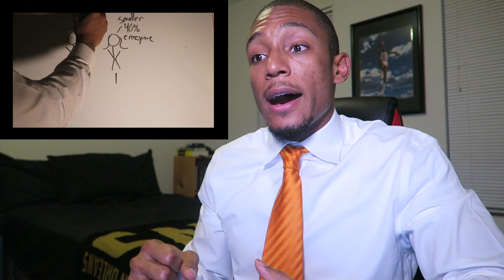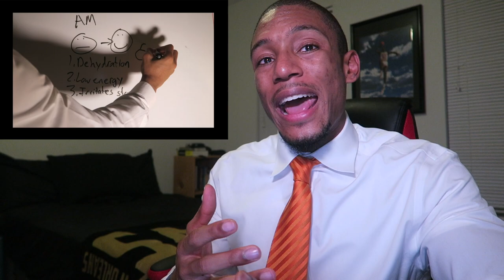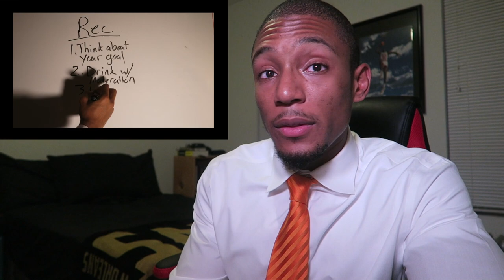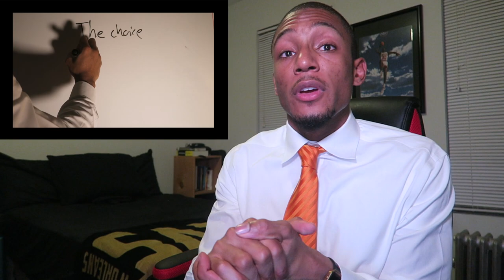What Are The Effects of Alcohol On Your Body? | Make These Choices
Hey H.Y.P.E Nation! What are the real effects of alcohol to your body, your health, and your fitness level? Many people ask if alcohol is bad for you and if you should stop drinking. Does drinking and working out really cancel each other out? In this video I explain the pros and cons of alcohol and my recommendations on what you should consume. It's important to make the right decisions when it comes to what goes in your body, but it also important to evaluate the current state you are in and how to prepare for different situations. Remember it's always  important to be a Healthy Young Professional Everyday to live a life full of happiness, productivity and excitement! Now sit back and enjoy the video!!